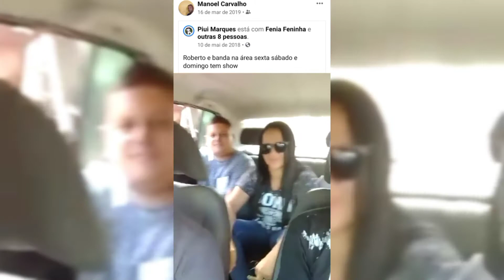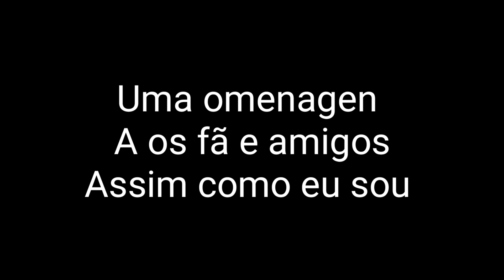Roberto e Banda melhores momentos com meu amigo Manel Cantor